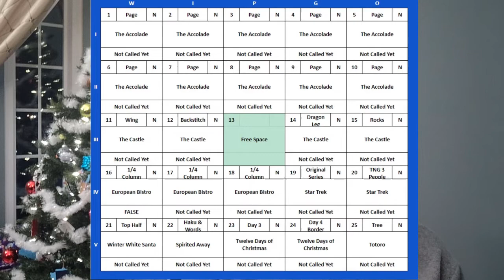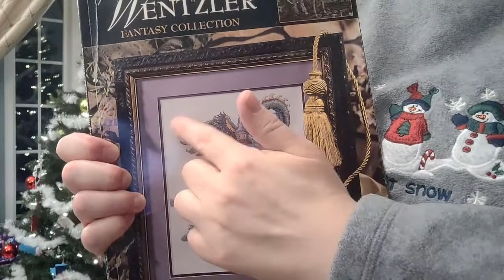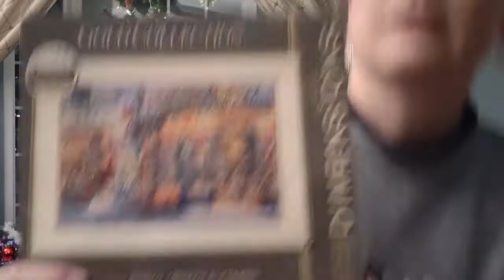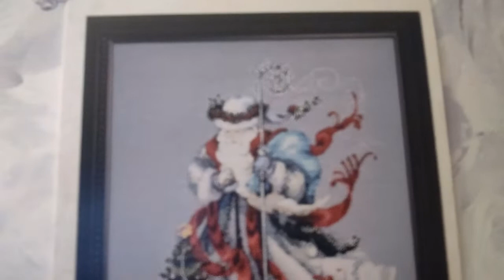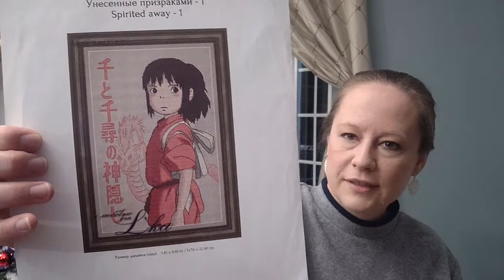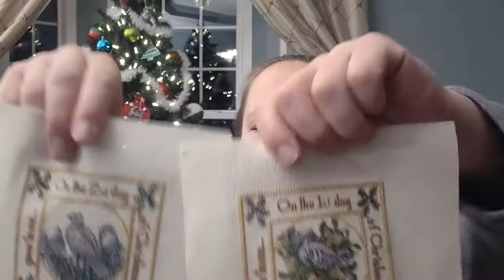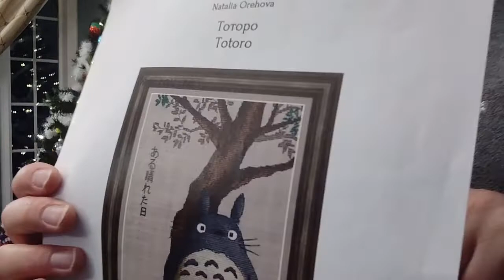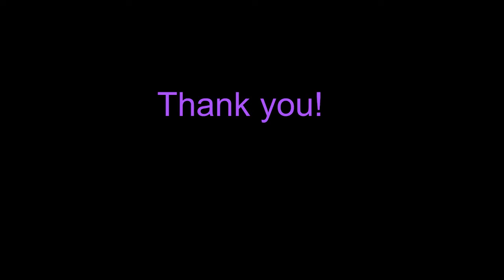Flosstube #31: 2021 Goals and WIPGO!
Projects
1. "The Accolade" by Edmund Leighton, charted by Heaven and Earth Designs on 28-count Jobelan.
2. "The Castle" by Teresa Wentzler. 32/36-count Lugana in "Mercedes" by PTP.
3. "European Bistro" by Dimensions. Stitched on the kit-provided 16-count light-blue Aida.
4. "Star Trek" by PixelPower stitched on 28-count white Lugana.
5. "Winter White Santa" by Nora Corbett of Mirabilia. MD100. 32-count hand-dyed lugana. I remember it was Fabrics by Sephanie, but I don't remember the color. On her website, I think it is "Blue Sky".
6. "Spirited Away 1" by Natalia Orehova of LkaCross. 32-count taupe Lugana.
7. "Twelve Days of Christmas" by Teresa Wentzler. 28-count cream or antique white Monaco.
8. "Totoro" by Natalia Orehova of LkaCross. 32-count taupe Lugana.
9. "Super Mario" by ChocoCocoStitch stitched on 14-count "Touch of Blue" aida.